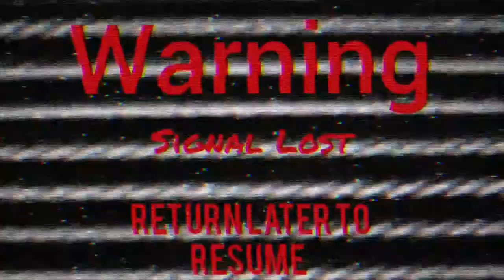Josh's Adventure on the Isle of Armor - Episode 01 - Island Landing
Welcome Everyone, to the Isle of Armor in Pokemon Sword. I recorded this the day the DLC came out, and I will be releasing 1 video a day throughout the month of July. I hope you enjoy them.

Hello world.
I'm hoping to make the world a bit less dull by helping you laugh while playing fun games.
I'll be posting Mondays, Wednesdays & Fridays.

Wanna know when I'm going live? What to know what series I'll play next?
I upload at least one video a week on wednesdays.
Wanna know what I'm up too or if my Video is going live?

What to know more about my channel artist? Check out his portfolio